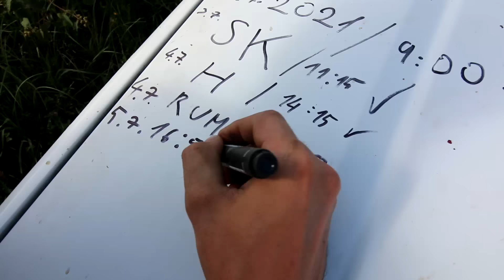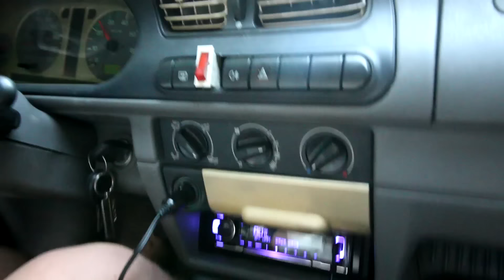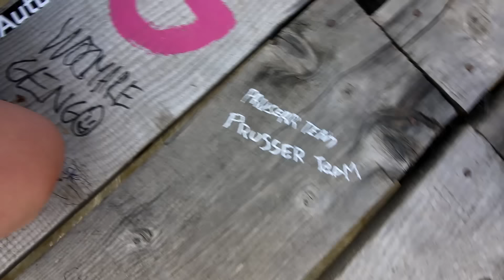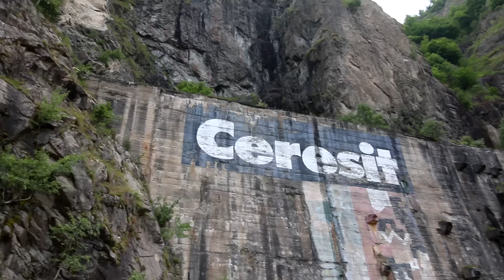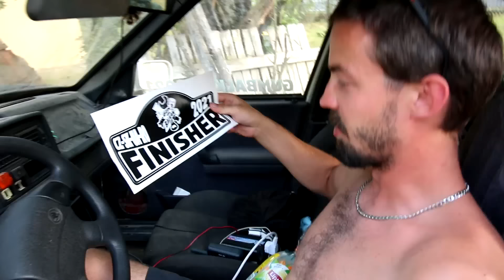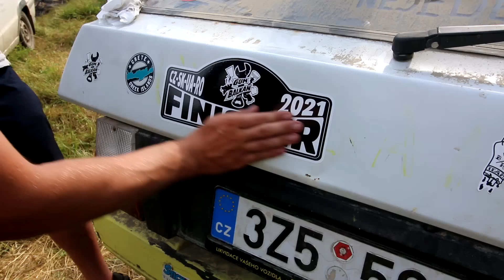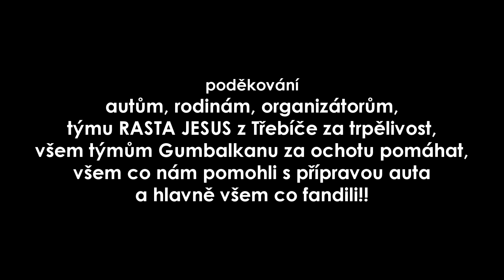FAVORITEM DO KONCE SIL / Gumbalkan 2021 (Official Road Movie)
Je to tady!! Oficiální ROAD MOVIE z expedice na Gumbalkan 2021 s favoritem a felicií!! Zvládneme dojet do Rumunska a zpět auty za 7 tisíc?? SLEDUJTE TO!!

ČÍM NATÁČÍM??
→ Zrcadlovka: Canon EOS 70D
→ Objektiv: Canon ef-s 10-18mm f/4.5-5.6 is stm
→ Mikrofon: Rode VideoMicro